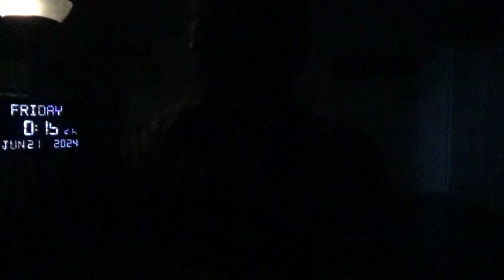19598，左侧胳膊发麻（变形金刚拉核电厂往空中飞碟方向越来越高，正在进行中）